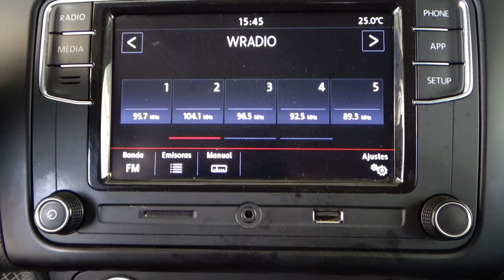Volkswagen / Vento / 2020 - 13291